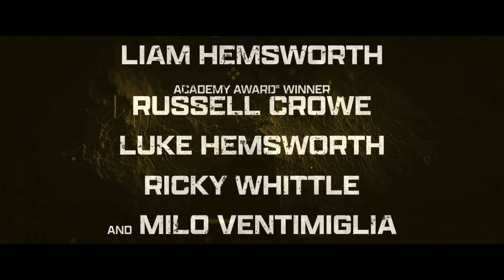Land Of Bad - Official Trailer | Liam Hemsworth, Russell Crowe | William Eubank | PVR INOX Pictures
When sh*t goes down in the jungle, there’s one team for the job. Watch LiamHemsworth RussellCrowe LukeHemsworth MiloVentimiglia and RickyWhittle in LandofBad, the explosive new action film.

Only in cinemas Feb 16.